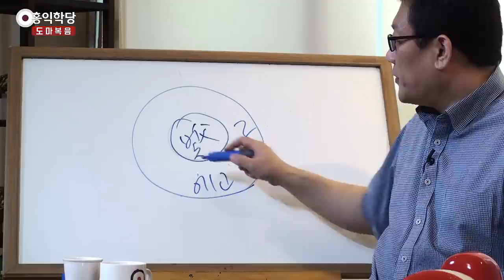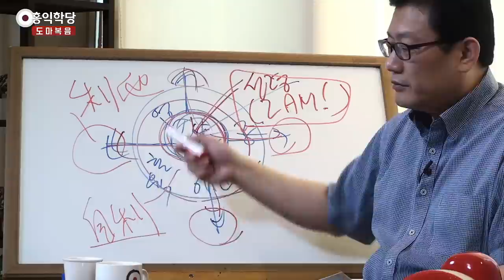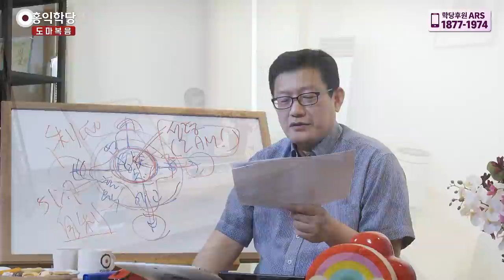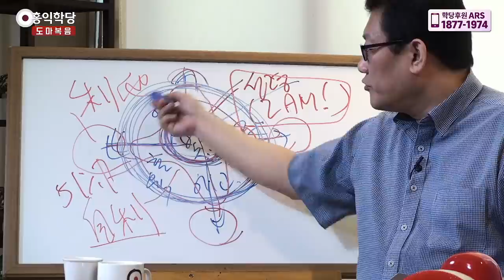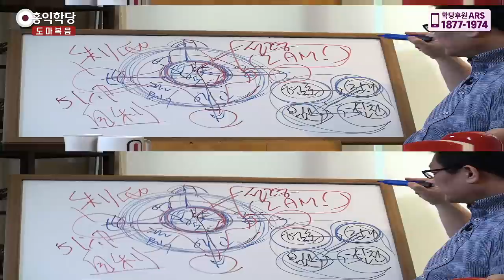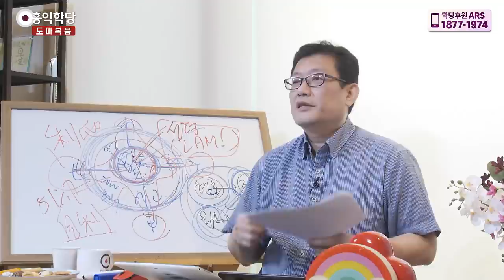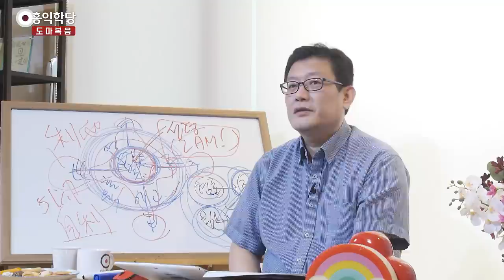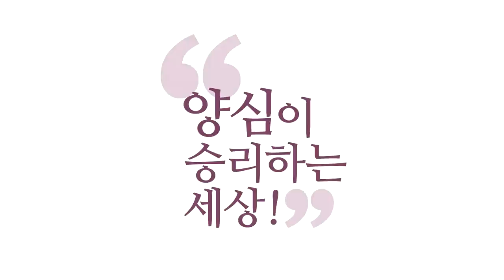[홍익학당] 윤홍식의 "도마복음" 강의 26강 - 영적인 벌거숭이가 되어라!